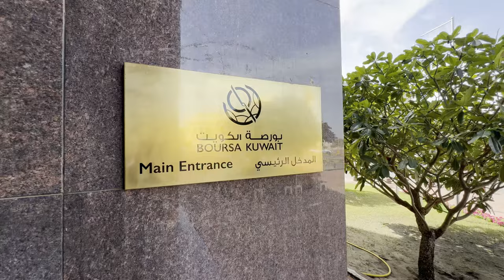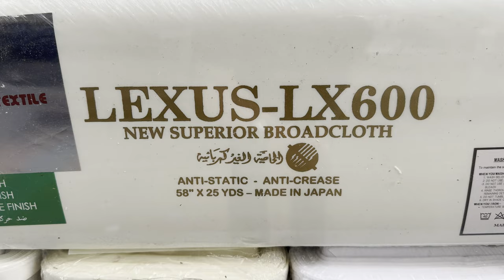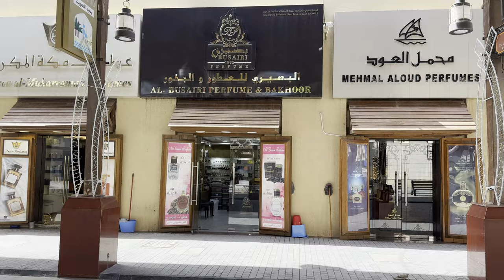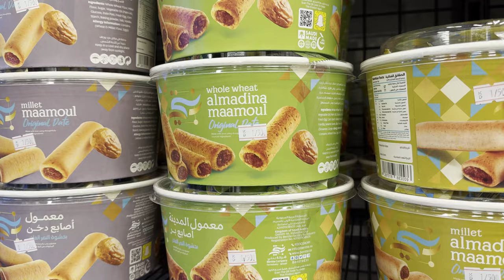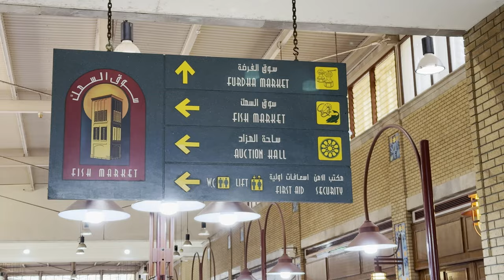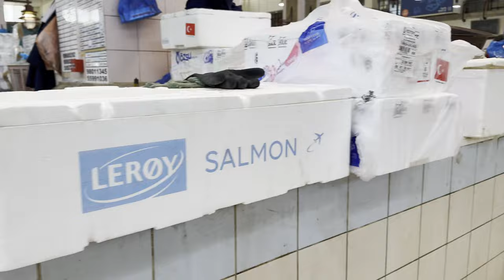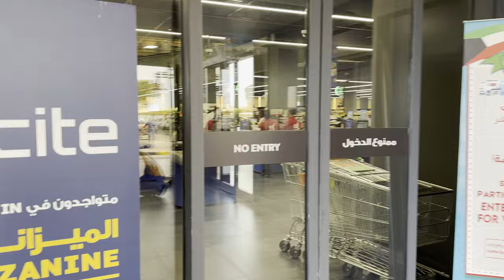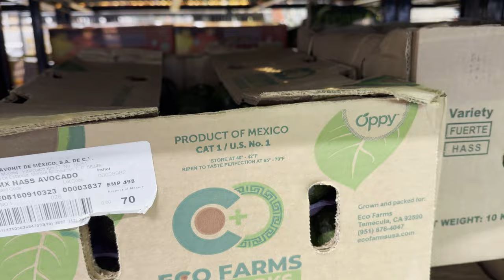中東の魅力を再発見！クウェートでの新たなビジネスミッションに挑む旅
クウェートの街を歩きながら、ビジネスで成功するためのヒントを探します。この動画で、中東の魅力溢れる街並みを一緒に体験してください。

✔️ビジネスシーンで役立つ単語・フレーズ集200選

著書:鉄道ビジネスから世界を読む (インターナショナル新書) 新書

小林邦宏プロデュースブランド
「世界の花屋」

00:00 - オープニング
01:03 - 街ブラで観光
09:06 - マーケット調査へ
20:38 - Souk Sharqへ
32:05 - ロンドンのビジネスマンとランチミーティングへ
39:25 - エンディング